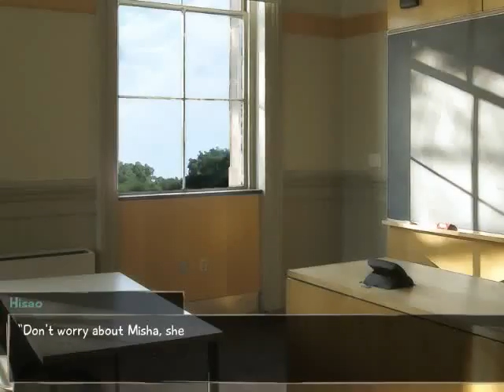Let's Play VII: Katawa Shoujo 8 - S2 Episode 21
Episode 21 ~ Reading is A Good Thing To Learn

In this episode, we go to the library with Hanako and the annoying pink hair monster of doom returns AGAIN!